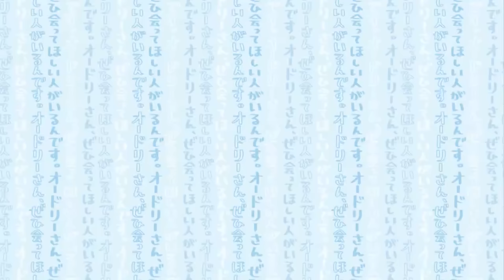絶対に一番甘いミカンを見極める能力(オードリーさん、ぜひ会ってほしい人がいるんです。)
【クチコミ】
私は数ある中から一番甘いミカンを
見極めることができます。
オードリーさん、
私の選んだ甘いミカンを食べてください。
投稿者：藤田麻貴（３２歳　東京・杉並区）

2024年3月18日（月）放送

　【U-NEXT/DMM TV】…一部を除き過去放送分まるごと配信中！